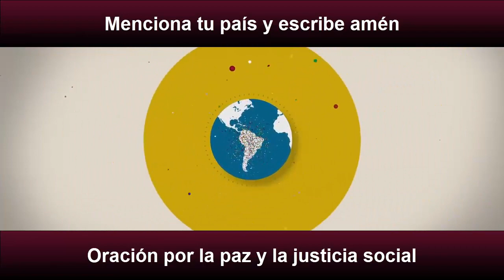ORACIÓN POR LOS GOBERNANTES, SEÑOR MANDA LLUVIA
2 Crónicas 7:14 Si se humillare mi pueblo, sobre el cual mi nombre es invocado, y oraren, y buscaren mi rostro, y se convirtieren de sus malos caminos; entonces Yo oiré desde los cielos, y perdonaré sus pecados, y sanaré sus tierras.